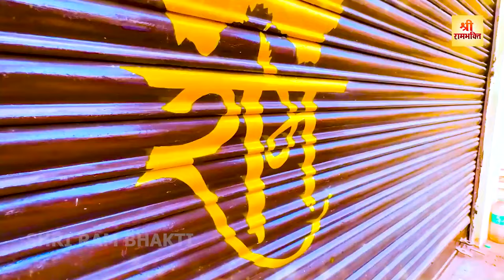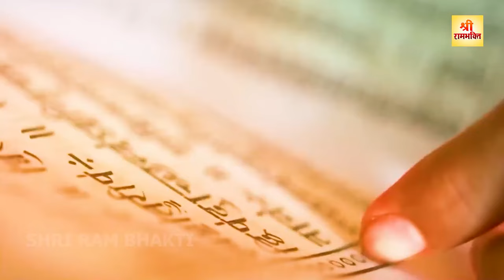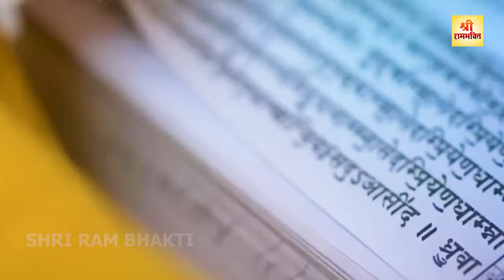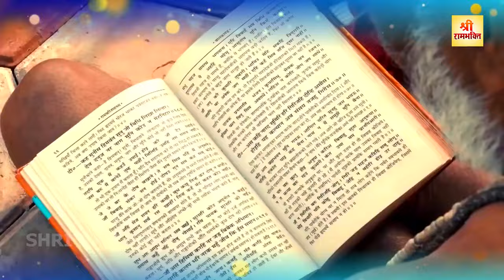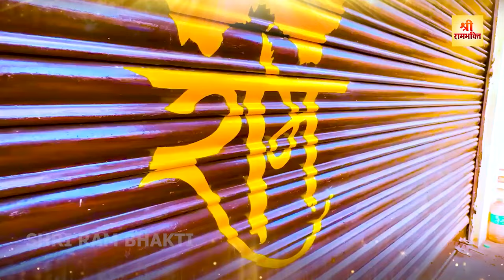इन राम भजनो को सुनकर सारी चिंता दूर हो जाएगी ~ Shri Ram Bhajan 2024 ~ Ram Songs ~ राम के भजन 2024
1 आ रहे है मेरे रघुराई 00:00
2 राम नाम की नौका में प्यारे 07:14
3 दो अक्षर का नाम 11:21
4  राम से बड़ा राम का नाम 17:39
5   रमा रमा रटते रटते 36:14
6 भज ले राम का नाम 42:38
7 सारा सजा दो अयोध्या नगर 47:26
8 जय रघुवीर रघुनन्दन 51:02

LTDVJ000555

More Ram Bhajans :-

ramayan,
ram bhajan,
ram mandir,
ram katha,
ram aarti,
ram avtar